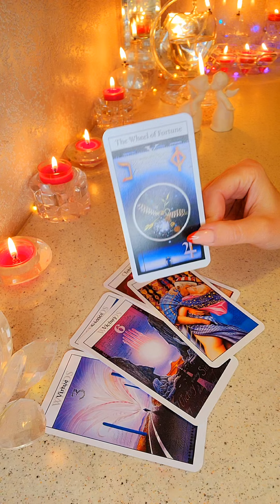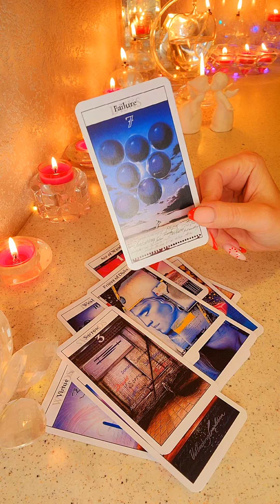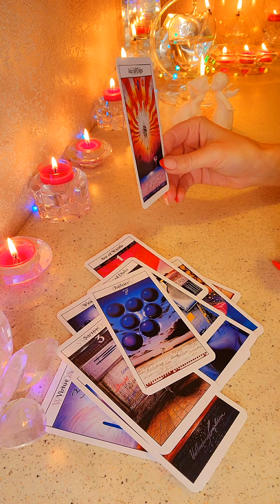☀️ВАУ‼️ОН ВООБЩЕ ПОНЯЛ ЧТО СКАЗАЛ О ВАС⁉️🤯